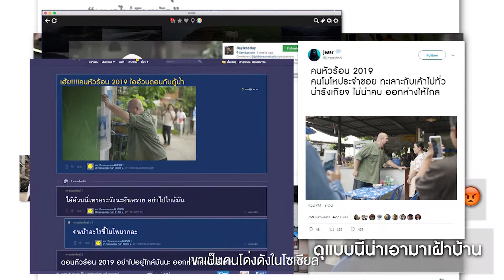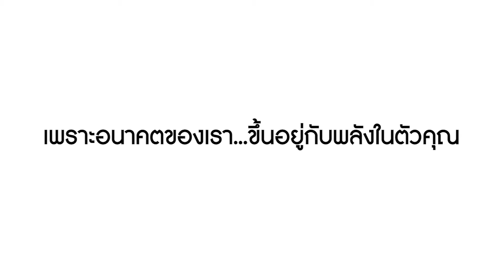Hero : ดอน คนหัวร้อน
ดอน คนหัวร้อน โมโหง่าย หายช้า ผู้พร้อมมีเรื่องกับทุกคน
เราจะพาคุณไปรู้จัก “ดอน” คนที่ใช้พลังพิเศษ และทำให้สังคมน่าอยู่ขึ้นด้วย….พลังแห่งความหัวร้อน!
เพราะอนาคตของเรา….ขึ้นอยู่กับพลังในตัวคุณ

ติดต่อสำนักงานสภาพัฒนาการเศรษฐกิจและสังคมแห่งชาติ (สศช.) หรือสภาพัฒน์ ได้ที่

3. Facebook : สภาพัฒน์
4. Line : สภาพัฒน์ Update